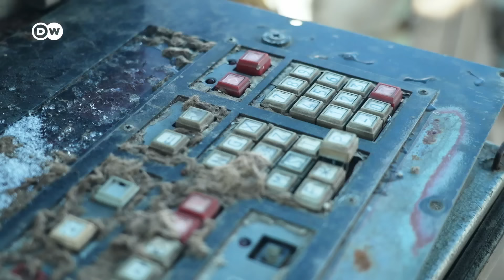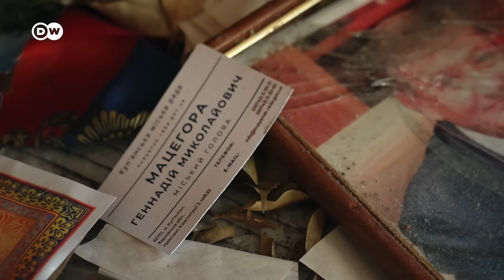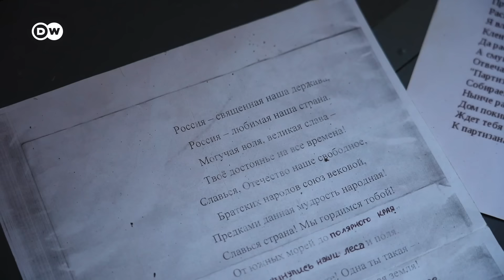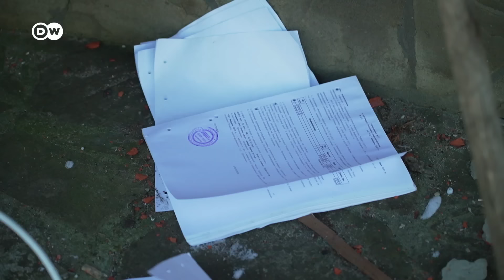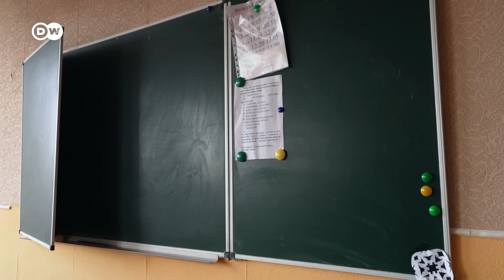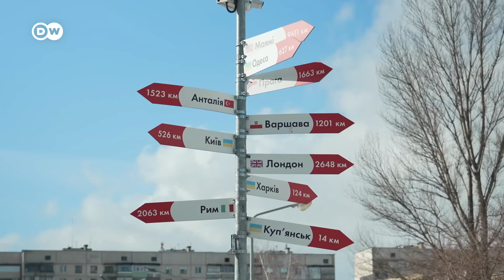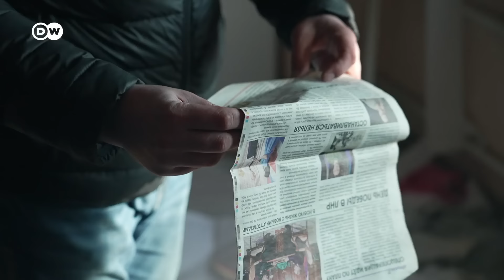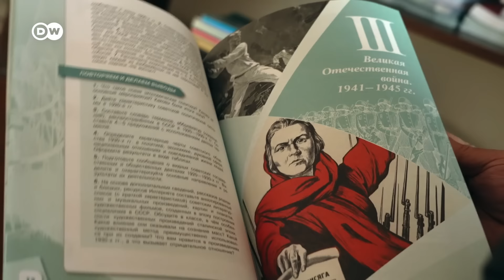وثائقي | أوكرانيا: استعادة كوبيانسك بعد احتلالها | وثائقية دي دبليو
كانت مدينة كوبيانسك من أولى المناطق الأوكرانية التي سقطت بيد الغزاة الروس. لكن أوكرانيا تمكنت من استعادتها بعد مضي ستة أشهر. ووسط أنقاضها يواجه السكّان أسئلة عن الذنب ومدى التورط.
إذ لم يتم إطلاق رصاصة واحدة عندما احتلتها القوات الروسية. عُمدة البلدة التي يبلغ عدد سكانها 30 ألفا سلّم المدينة دون قتال للقوات الروسية المتقدمة. لكن هذه الخطوة لم تحظ بموافقة جميع المواطنين. حَشَدَ سياسيٌ محليٌ شجاعٌ المقاومة ونظّم احتجاجات في ظل العلم الأوكراني. واجهت روسيا المحتجين بالقوة الغاشمة. وجرى تهديد كل الذين تحدثوا ضدّ القوات الروسية بالاختفاء في أقبية تعذيب أعدها الغزاة. وبعد فترة قصيرة تم التغلّب على المقاومة العلنية، ولم يعد السكان قادرين على إظهار روح المقاومة إلا بصورة سرية في أماكن متفرقة هنا وهناك. أصبحت المدينة الصغيرة المركز الإداري للمناطق المحتلة حول خاركيف. كما أصدرت إدارة الاحتلال جوازات سفر روسية وجعلت كوبيانسك واجهة عرض لما يمكن أن يعني باللغة الروسية "العالم الروسي" أو "السلام الروسي".

لكن القوات الأوكرانية حرّرت المدينة بعد مضي ستة أشهر. القوات الروسية متواجدة حاليا على بعد عشرة كيلومترات من وسط المدينة ـ وتنتقم من السكان بالقصف بالمدفعية بشكل شبه يومي. ومنذ ذلك الحين فرّ الكثيرون منها. أما بالنسبة لمن لا يزالون فيها فيبقى السؤال: كيف نستمر بالعيش ونحن مثقلون بما حدث أثناء فترة الاحتلال الروسي.

يُعيد الفيلم الوثائقي رسم آليات التعرّض للاحتلال مع الذين عايشوه: أولئك الذين تمكنوا في فترة ما من الفرار أو الذين اختاروا البقاء في المدينة. نتحدث مع بعض سكان المدينة الذين تعاونوا (مع الروس) أو مع الذين قاوموا سرّا أو عبّروا عن معارضتهم علنا. يرسم الفيلم بانوراما لحياة تحت الاحتلال ويطرح السؤال الكبير عن الذنب ومدى التورّط.
فيلم من إعداد يوليا باير، وماتياس بولينغر ولويس ساندرس وهانا سوكولوفا.

ـــــ
 دعوة للحوار لدى دي دبليو: